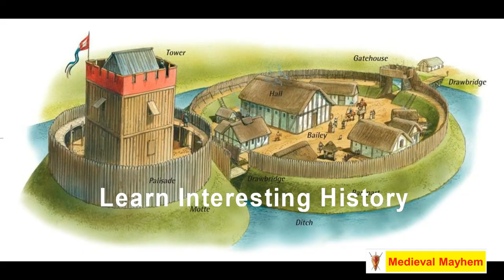Crusades Ep5 - Peter the Hermit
In this episode we look at the charismatic leader of the so called peoples crusade, Peter the Hermit.